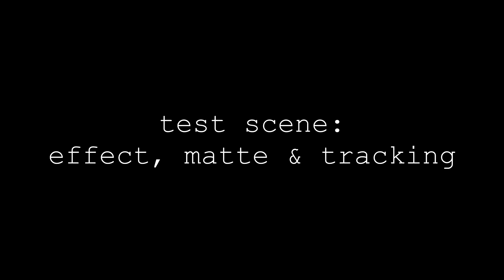Lighttrail VFX Demo created in Blender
An effect I created in Blender in 2014.
Day 1 = preparing the effect, day 2 = transfer everything into the two scenes, rest = rendertime! ;)
The effect was a demo for an imagefilm for GE Healthcare implemented by DOKWORKERS.